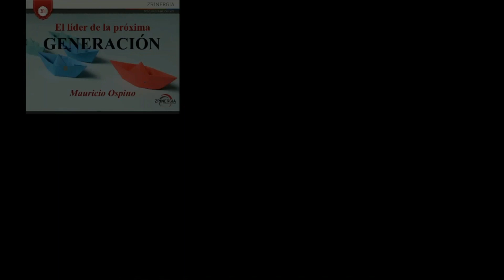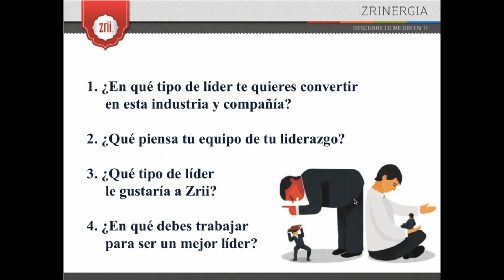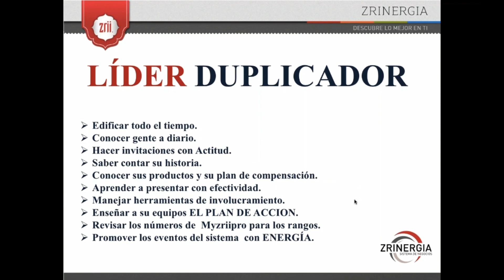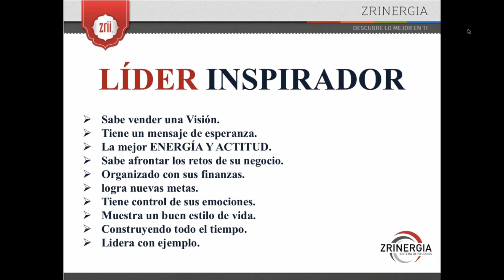Mauricio Ospino, El Lider de la Próxima Generación